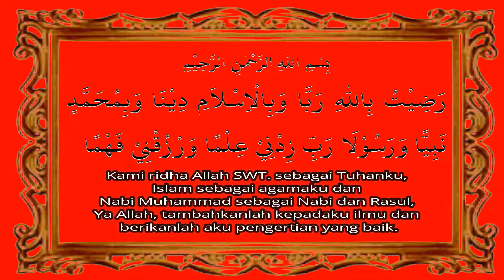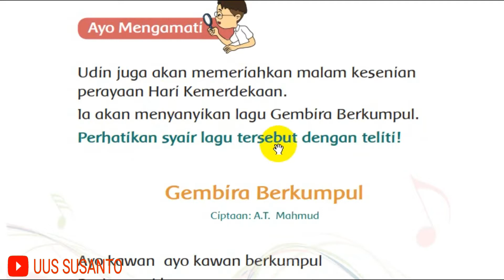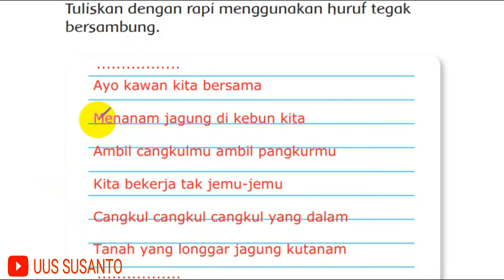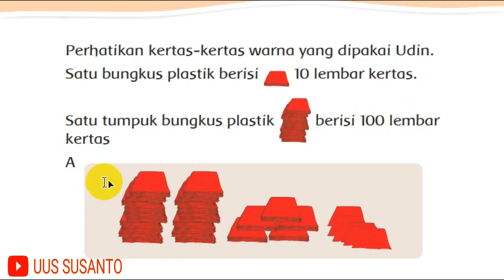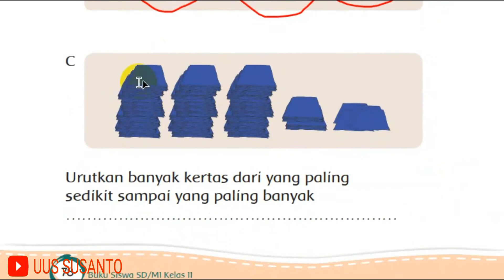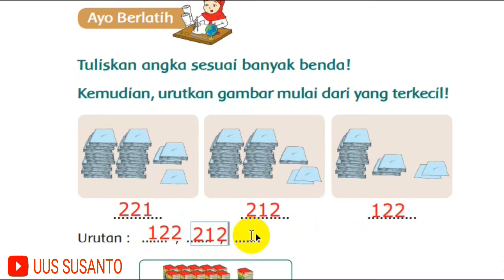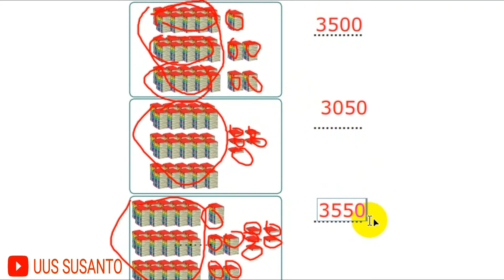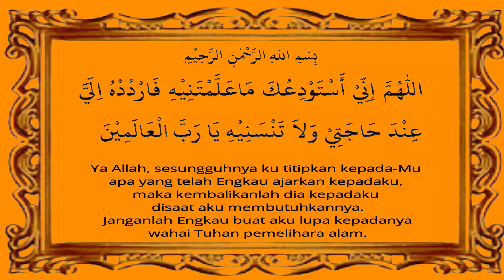KELAS 2 TEMA 1 SUBTEMA 2 PEMBELAJARAN 4 DILENGKAPI PEMBAHASAN SOAL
Video pembelajaran kelas 2 tema 1  subtema 2 pembelajaran 4 ini dilengkapi dengan pembahasan soal sebagai gambaran umum. Jangan lupa berdo'a dulu supaya diberi kemudahan untuk mendapatkan ilmu.

Untuk melihat semua video pembelajaran kelas 2 tema 1, bisa dilihat di

Tujuan pembelajaran kelas 2 tema 1 hidup rukun subtema 2 hidup rukun dengan teman bermain pembelajaran 4:
1. Dengan diberikan teks percakapan berkaitan dengan hidup rukun yang mengandung ungkapan, siswa dapat menyebutkan ungkapan dalam teks percakapan tersebut dengan tepat.
2. Dengan diberikan teks percakapan berkaitan dengan hidup rukun yang mengandung ungkapan, siswa dapat menirukan ungkapan dalam teks percakapan tersebut dengan tepat.
3. Dengan diberikan gambar kubus satuan, siswa dapat menentukan nilai tempat pada bilangan dua angka dan tiga angka.
4. Dengan diberikan nama bilangan tiga angka, siswa dapat menuliskan lambang bilangan tiga angka dengan benar, dan sebaliknya.
5. Dengan diberikan teks percakapan yang rumpang, siswa dapat melengkapi kalimat percakapan yang mengandung lambang bilangan tiga angka.
6. Dengan diberikan teks lagu anak berkaitan dengan hidup rukun, siswa dapat membedakan kuat lemah bunyi pada lagu anak dengan benar.
7. Dengan diberikan teks lagu anak berkaitan dengan hidup rukun, siswa dapat menampilkan kuat lemah bunyi pada lagu anak dengan benar.
Selamat belajar! Jadilah penerus yang beriman dan bertaqwa menuju generasi emas 2045!